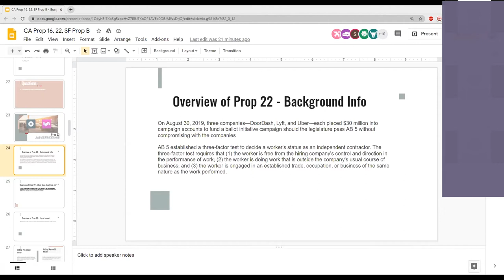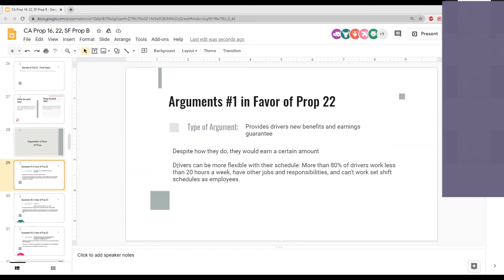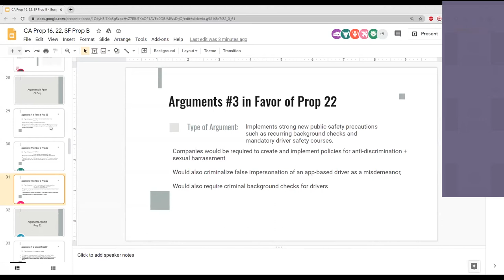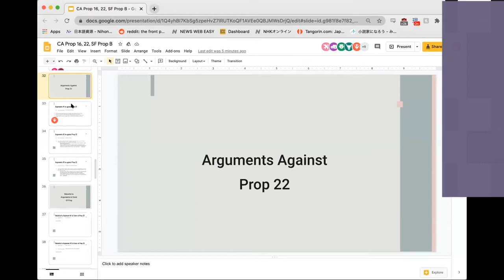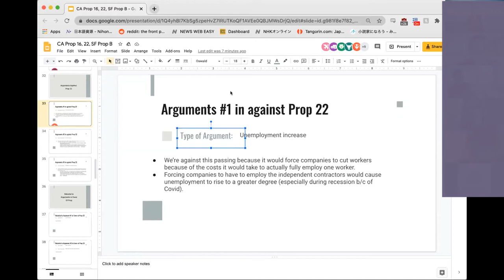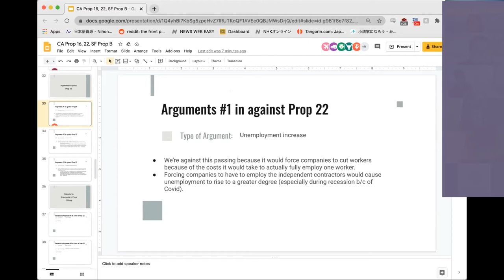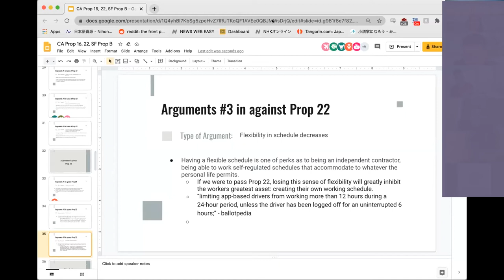CA Prop 22 - Employment Classification for App-Based Transportation and Delivery Drivers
We review the arguments in favor of and opposed to CA proposition 22: Changes Employment Classification Rules for App-Based Transportation and Delivery Drivers. In November, the people of California will decide whether they want to keep existing law, AB 5, or pass Prop 22 (essentially repeal AB 5).

A "yes" vote supports this ballot initiative to define app-based transportation (rideshare) and delivery drivers as independent contractors and adopt labor and wage policies specific to app-based drivers and companies.

A "no" vote opposes this ballot initiative, meaning California Assembly Bill 5 (2019) could be used to decide whether app-based drivers are employees or independent contractors.
00:23 Overview of Prop 22
01:53 Arguments in Favor of Prop 22
10:00 Discussion

SPREAD (Supporting Peer-Respect, Education, and Discourse) is an association focused on building a strong community through peer-led events that encourage friendship, conversation, and continual learning. Topics have ranged from skincare to financial management to behavioral economics. This is a space for personal development and connection with others. Welcome!